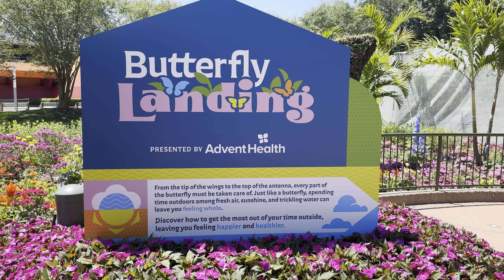Butterfly Landing at Epcot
This is seasonal and not permanent